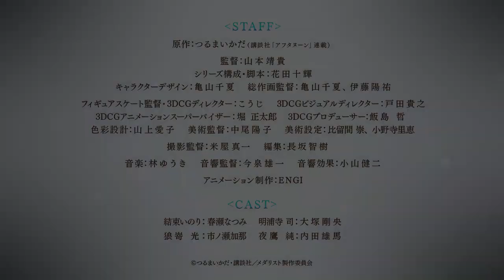Medalist - Official Trailer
Medalist Trailer

Premiere: January 2025.

Tsukasa, whose dreams were crushed. Inori, left to fend for herself. These two share a dream...and their tenacity may be the only thing that sees them through. Their destination? The ice...on the world's stage!

© Tsurumaikada/Kodansha/Medalist Production Committee

X: @medalist_PR